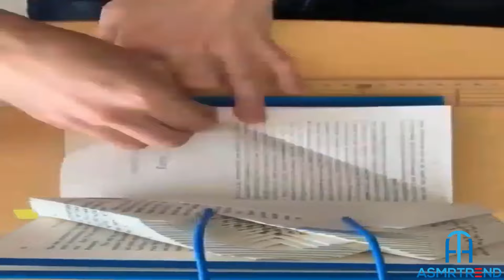Oddly Satisfying Video that Is Jaw Dropping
Hey asmrtrend here! Thanks for stopping by to check out the most oddly satisfying videos on the internet!